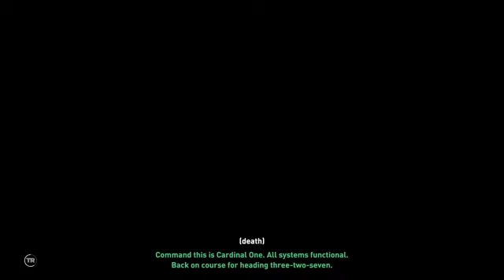Let's Play Shadow of the Tomb Raider pt 7